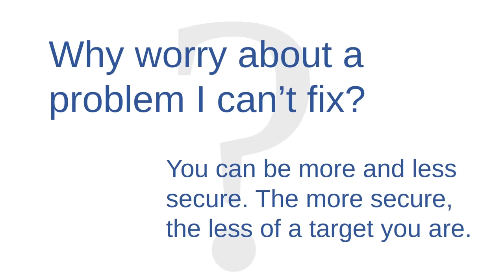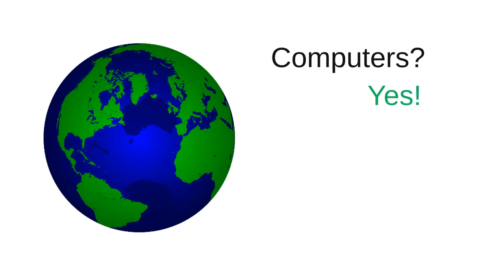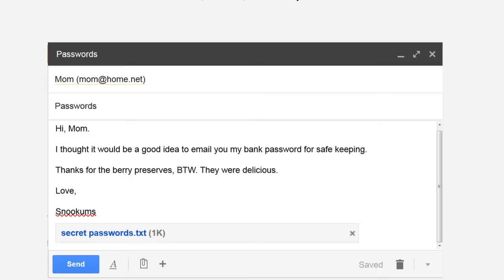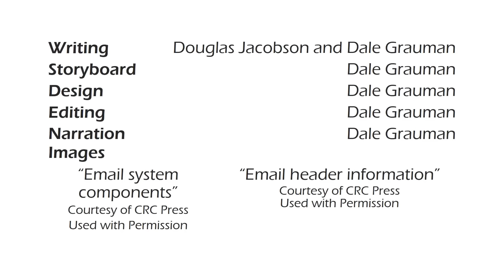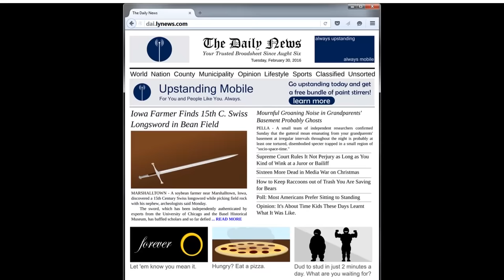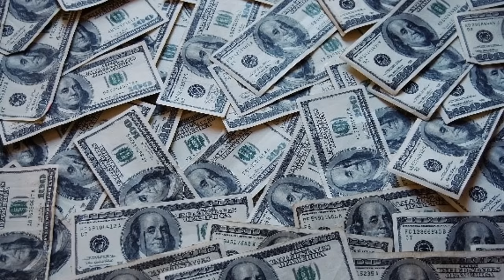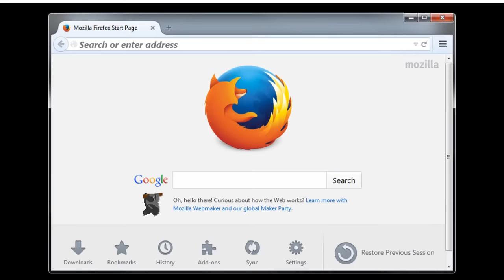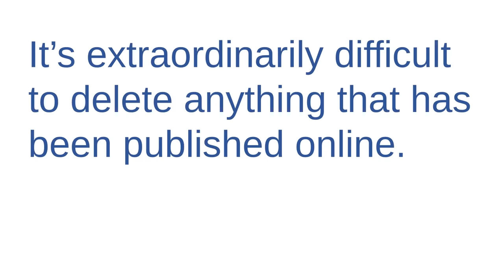Cyber Security Full Course for Beginner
In this complete cyber security course you will learn everything you need in order to understand cyber security in depth. You will learn all the terminology related to cyber security. Which is very crucial in the field of IT security.

Table of Contents:
Why cyber Security (0:00)
Cyber Security Terminology (6:33)
Demystifying Computers (19:40)
Demystifying Internet (40:00)
Passwords and Hash Function (01:15:40)
Common Password Threat (01:30:30)
Creating strong password
How email works (02:14:22)
Email Security
Types of Malware (02:40:00)
Functions of Malware
Sources of Malware
Layers of defense against malware
How web browsing works
Safely navigating the web
Online Shopping
Wireless Network basics
Wireless internet security threats
Public wireless network
administering wireless network
Social media and privacy
Reading URLs